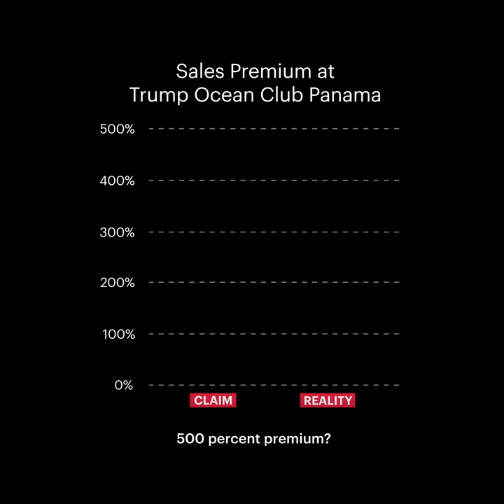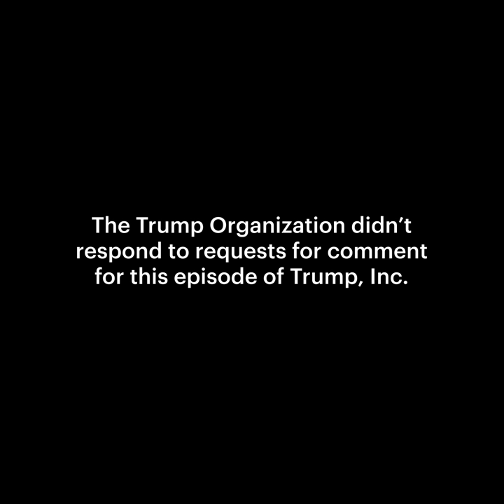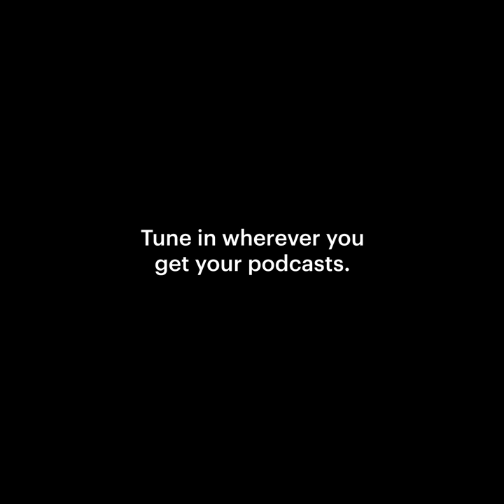Ivanka Trump and the Art of the Misstatement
Our new investigation into the Trump Organization found that Ivanka Trump frequently made false statements about the company's projects.

Trump, Inc. is produced by WNYC and ProPublica. Listen wherever you get your podcasts.